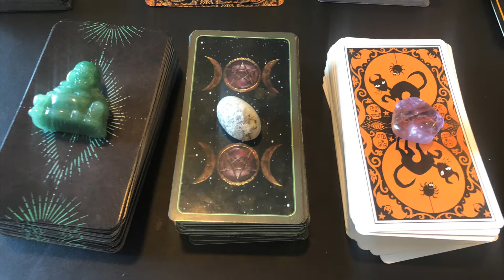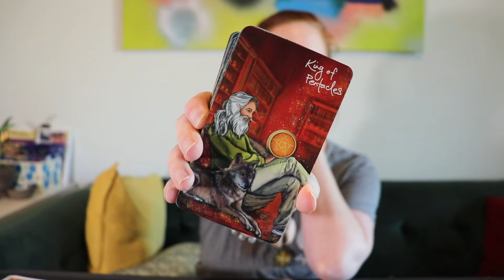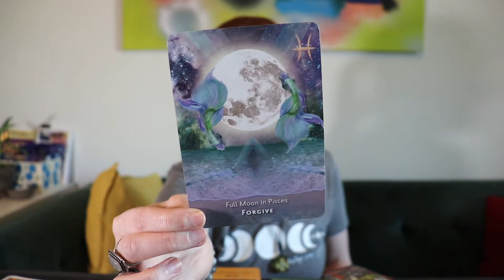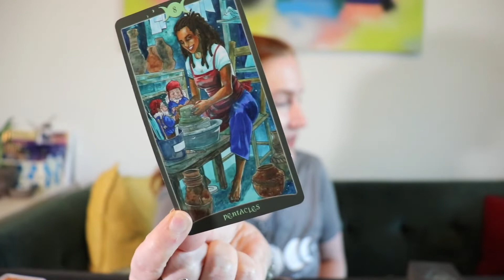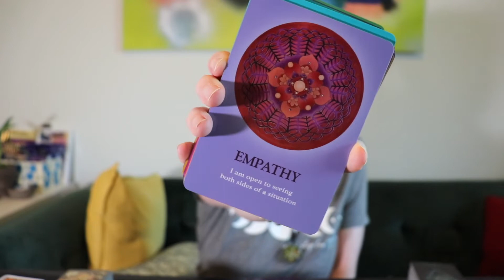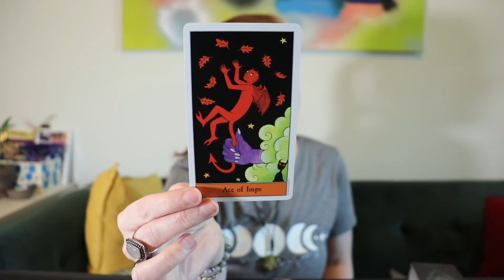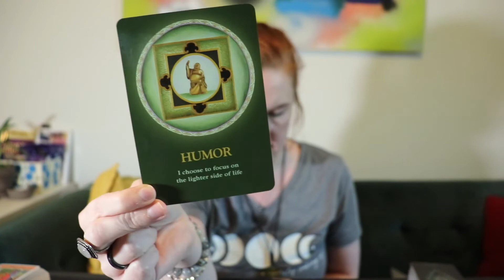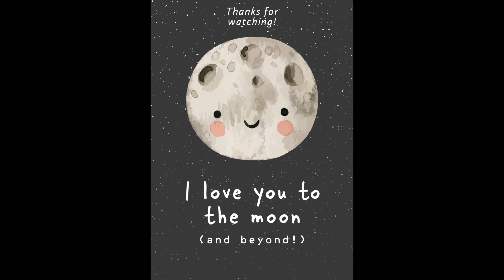Messages From Your Spirit Guides | PICK A CARD | *timeless*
*timestamps*
00:00 Intro
02:22 Group 1
11:56 Group 2
23:10 Group 3

Sonia Choquette Ask Your Guides

HI! I'm Kitty:)  On a journey bridging the gap between science & spirituality
*Taurus ☉ Capricorn ☽ Sagittarius⇡
*intuitive empath
*BS in microbiology, Doctorate in Pharmacy, post-grad specialization in acute care/emergency medicine
*... and currently a student of tarot & astrology (lol)
*life path 9
*ESFP
*Cat mom to Emmy:)
*Chicago ➡️ sunshine state